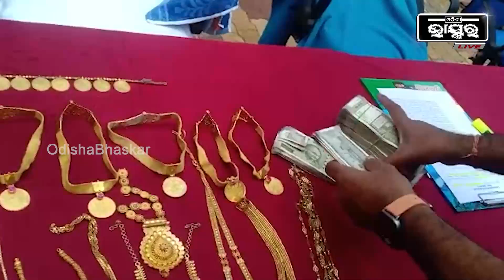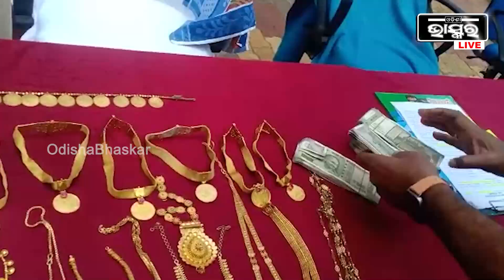ଷ୍ଟେଟ୍ ବ୍ୟାଙ୍କର ଷ୍ଟ୍ରଙ୍ଗରୁମରୁ ଗାଏବ୍ ହେଲା ୧ କିଲୋ ୬୦୦ ଗ୍ରାମ ସୁନା, ବ୍ୟାଙ୍କ କର୍ମଚାରୀଙ୍କ ହାତଥିବା ସନ୍ଦେହ!